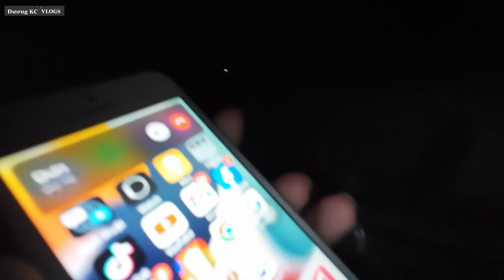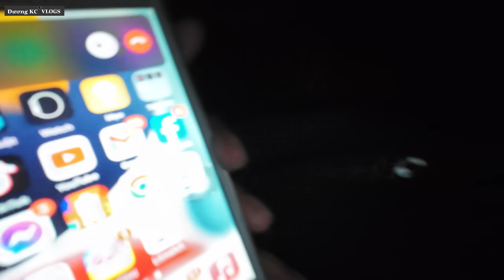Dương KC | Thảo Thối Bị Ngã Xe Ngay Trong Đêm | Lo Lắng Em Bé Trong Bụng